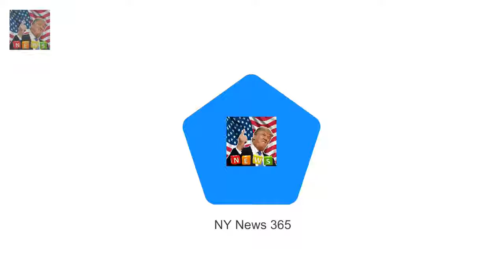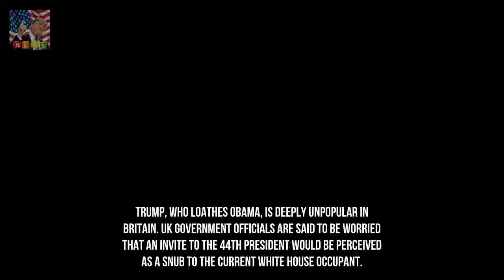Prince Harry and Meghan leading the planning process for wedding Breaking News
Prince Harry and Meghan Markle may be surrounded by palace staff but the planning for their wedding wont be left to anyone but them A spokesperson for the young royal said he and his American bride are leading the planning process for all aspects of the May 19 nuptials The wedding is set to take place at St.

✖ Follow channel(S